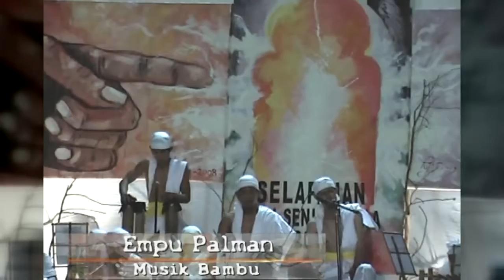Empu Palman Membuat Senjata Dari Bambu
Salam Budaya.
Empu Palman, Kelompok Pelaku Seni di Jepara yg penuh kreatifitas. Dengan senjata andalannya yg terbuat dari bambu. Yang selalu di bawanya dan setia mengiringi di setiap perfomance di acara kesenian, yaitu alat Musik yang terbuat dari bambu.
Luar biasa. Pak. Jhon salah satu seniman Jjepara yg sudah banyak karya - karyanya memperkaya Khasanah Seni di Jepara.